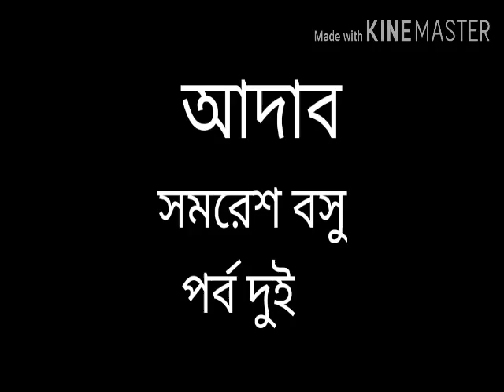আদাব।। সমরেশ বসু।। পর্ব 2।। অষ্টম শ্রেণি।। Adab. Samaresh Basu. Part 2. Class 8.